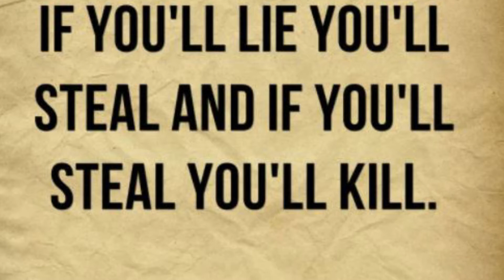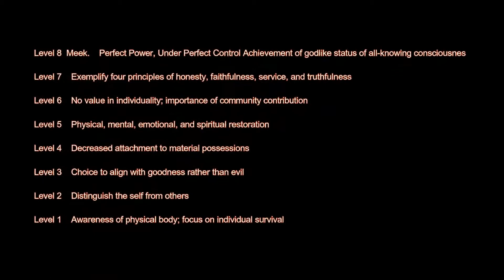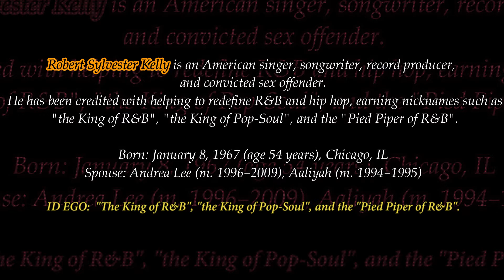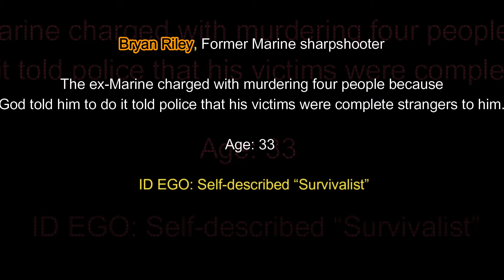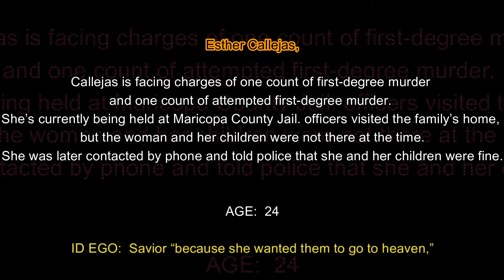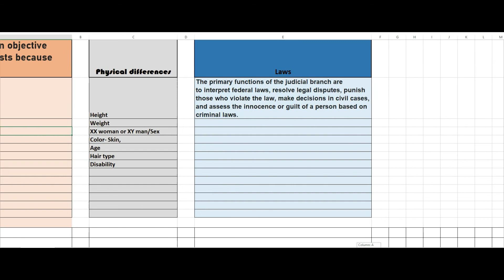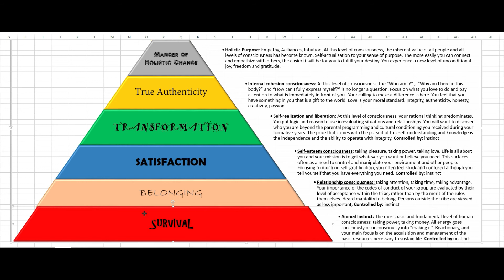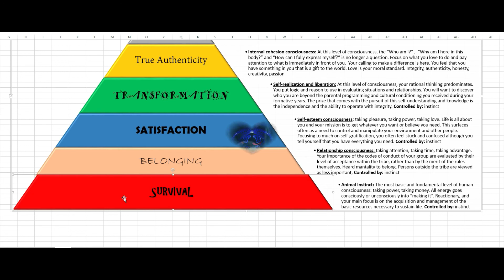The True Reason, If you lie, you'll steal, and Kill!!! Animal Consciousness Survival #3 Meek Planet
Welcome to Meek Planet, where we use the 7 levels of consciousness to work to show Meekness.
When meekness is being produced in you by the conscious Spirit, it will make you careful and controlled. Your very presence will become soothing medication for angry, upset people, and you will impart peace to situations that hitherto were unsettling and unstable.

We’ll look for "Meekness", from everyday Humans in the comments, videos, and other media to discuss the most Heartbreaking, Humerous, Heartwarming, and Down right ridiculous stories and situations from across the internet.

We want to shed light on those Humans using higher consciousness to be Meek.

The channel will open up minds to the "Meek" point of view. Being humble, restraining of one's own power, so as to allow room for others. Showing Meekness an amalgam of righteousness, inner humility, and patience for Earth, Energy, and all Life.

Meek = Perfect Power, Under Perfect Control.